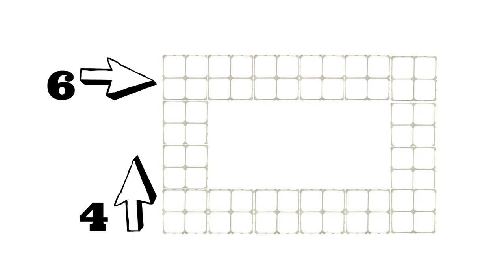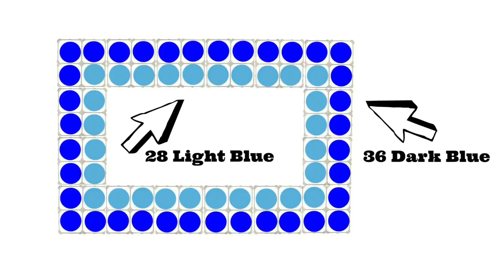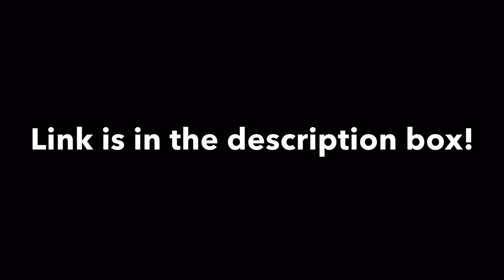Picture Frame Balloon Decoration Tutorial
How to make a picture frame with balloons! More balloon decoration ideas with tutorials: Pokémon GO Balloon Decoration - Poké Ball Wall